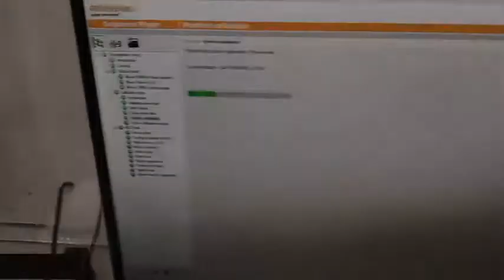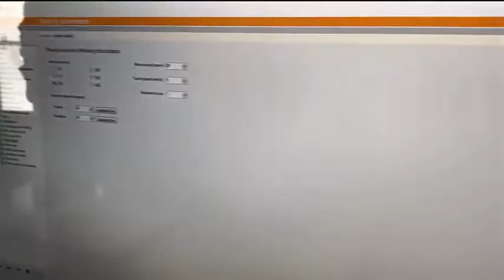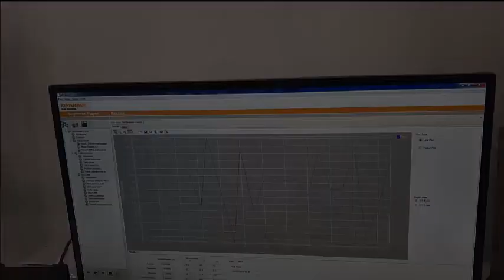Machine Checking Gauge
Visitenos